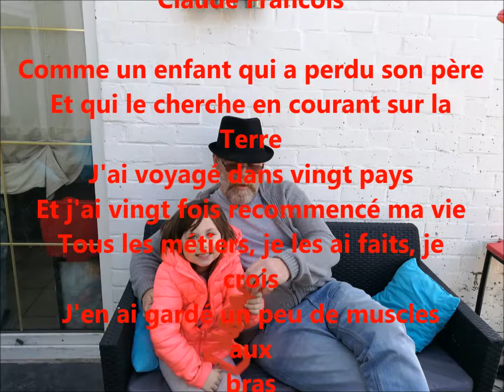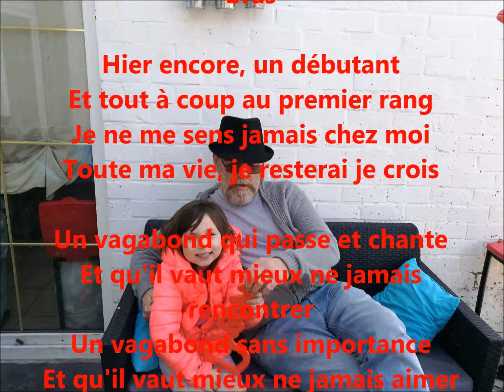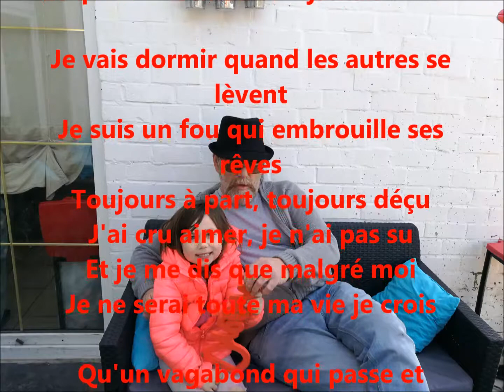Un vagabond Claude François